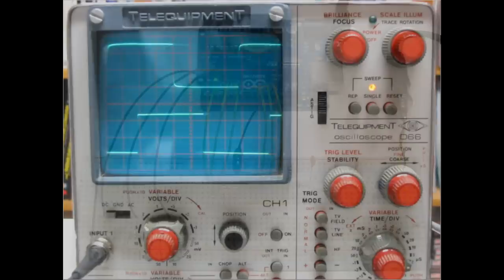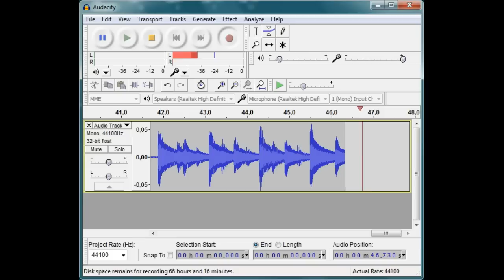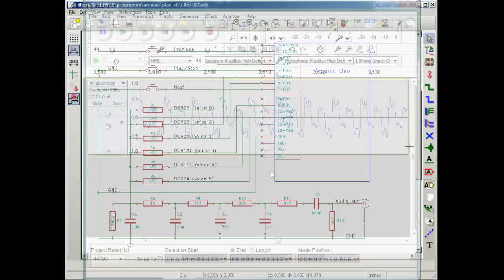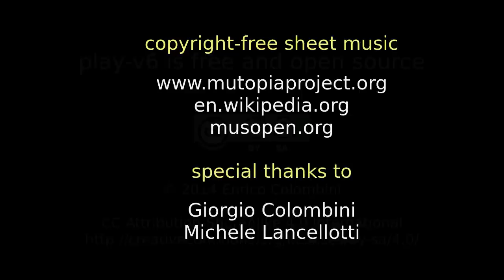play-v6: real music from Arduino Uno!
- 6-voice music directly from an 8-bit Arduino with 2 KB of RAM.
- No extra devices: only a few resistors and capacitors!
- No assembly code: just plain C.
- Six independent voices with 1/64 musical resolution.
- Up to 16 sinthesized instruments with their own ADSR envelope.
- Hardware control panel, serial control via USB-serial.
- Built-in music in Flash memory, loadable music in RAM.
- 31.25 kHz sampling rate, oversampled at 62.5 kHz.
- Compiles directly on Arduino IDE and on Atmel Studio 6.
- OS-independent computer-side tools.
- Music compiler to compact code, with musical accent generator.
- Instrument generator and sampler.
- And more!